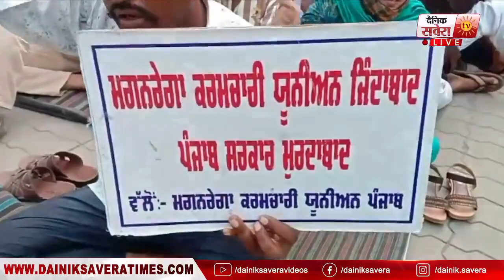Mohali Phase 8 'ਚ ਵਿਕਾਸ ਭਵਨ ਦੀ Building ਤੇ ਚੜੇ ਮਨਰੇਗਾ ਦੇ ਕਾਮੇ